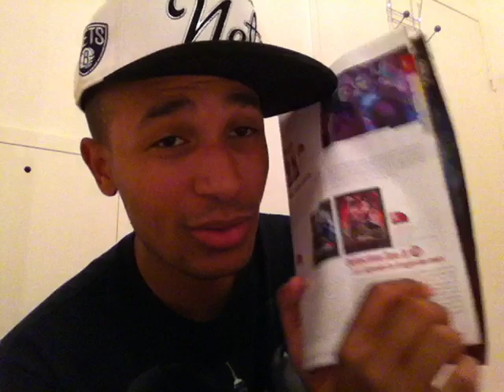Détective Dee 2 : La Légende du Dragon des mers [CHRONIK] x Vantard